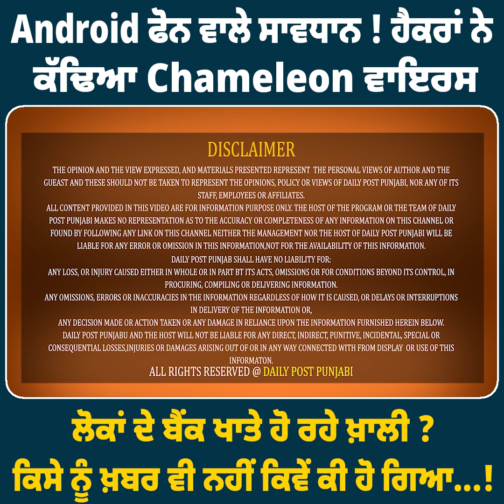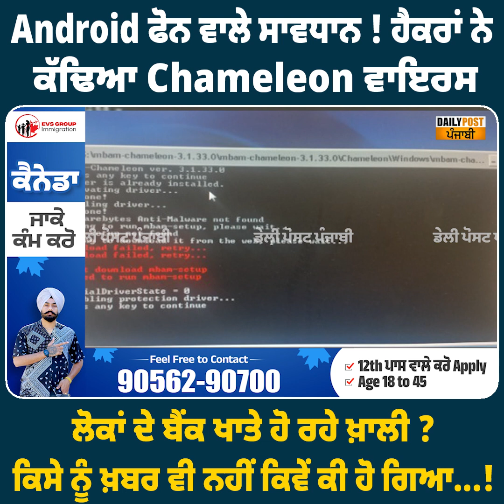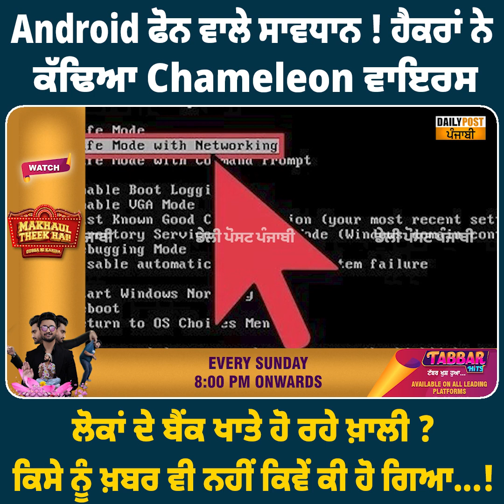Android ਫੋਨ ਵਾਲੇ ਸਾਵਧਾਨ ! ਹੈਕਰਾਂ ਨੇ ਕੱਢਿਆ Chameleon ਵਾਇਰਸ, ਲੋਕਾਂ ਦੇ ਬੈਂਕ ਖਾਤੇ ਹੋ ਰਹੇ ਖ਼ਾਲੀ ?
Android ਫੋਨ ਵਾਲੇ ਸਾਵਧਾਨ ! ਹੈਕਰਾਂ ਨੇ ਕੱਢਿਆ Chameleon ਵਾਇਰਸ, ਲੋਕਾਂ ਦੇ ਬੈਂਕ ਖਾਤੇ ਹੋ ਰਹੇ ਖ਼ਾਲੀ ? ਕਿਸੇ ਨੂੰ ਖ਼ਬਰ ਵੀ ਨਹੀਂ ਕਿਵੇਂ ਕੀ ਹੋ ਗਿਆ...!